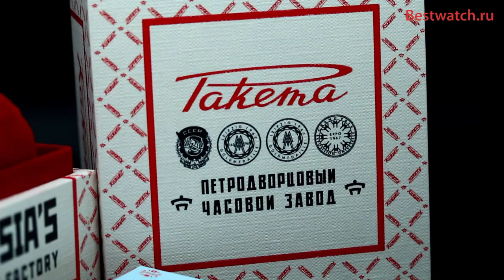Обзор механических часов с ручным заводом Ракета W-20-10-30-N019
Представляем вашему вниманию мужские механические часы с ручным заводом Ракета W-20-10-30-N019 из коллекции Petrodvorets Classic

Механизм Ракета 2609 НА. Минеральное стекло. Корпус из нержавеющей стали. Стальной браслет из цельных элементов. Диаметр корпуса 38,5 мм, глубина 10 мм.